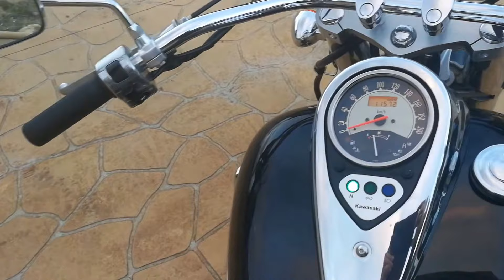Kawasaki Vulcan 900 2010